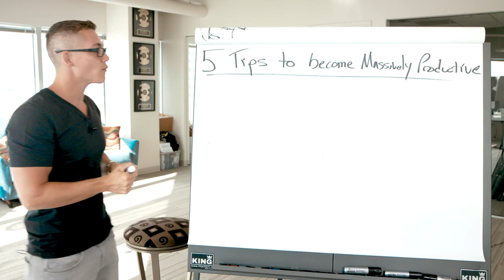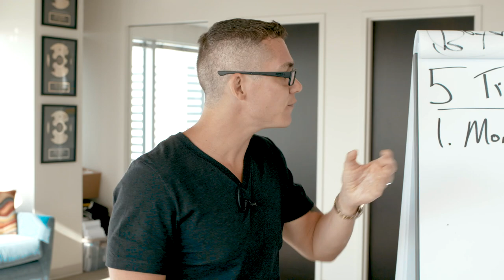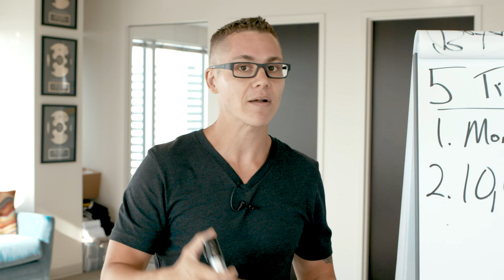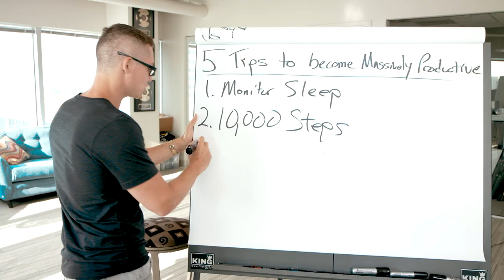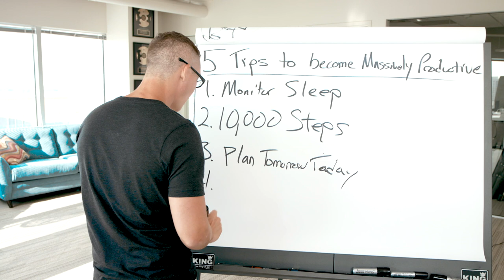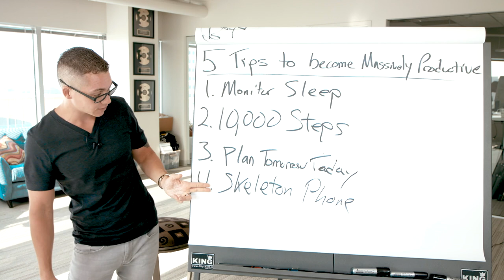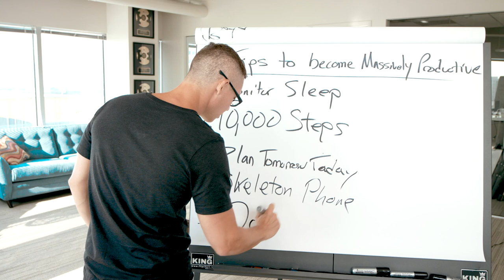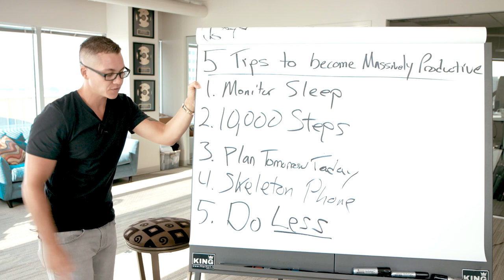5 Tips To Become Massively Productive | Dan Henry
👉 Want to learn the easiest business model to start right now?

👉 Get my NEW Step-By-Step Guide! It Reveals The Little Known Strategy to Scale Your Brand & Attract Premium Clients Without a Funnel or Ads.

👉 Need Help With YOUR Business?

Want to appear on the channel and get a free business audit from Dan? Apply at AuditMyBusiness.com